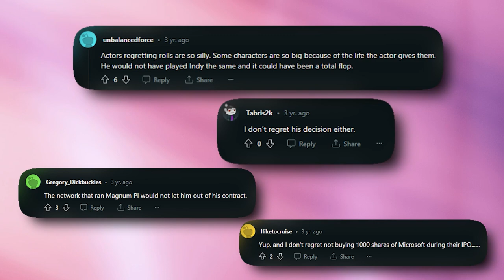The REAL Reason Tom Selleck REFUSED To Play Indiana Jones..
Welcome back to Show Spot, today on the channel we're going to be talking about The REAL Reason Tom Selleck REFUSED To Play Indiana Jones.. if you're excited to learn more about this then make sure you watch the whole way through because you don't want to miss the details we have for you!